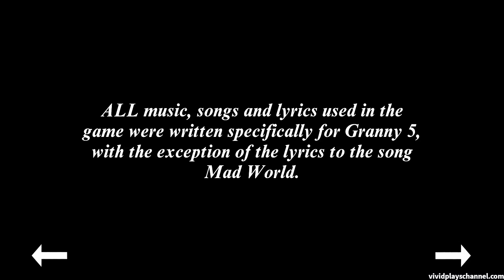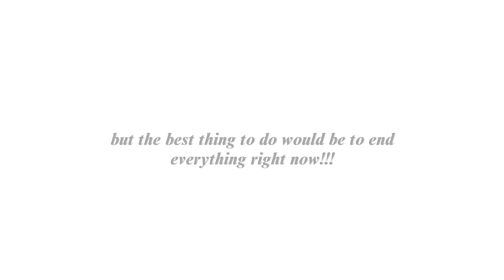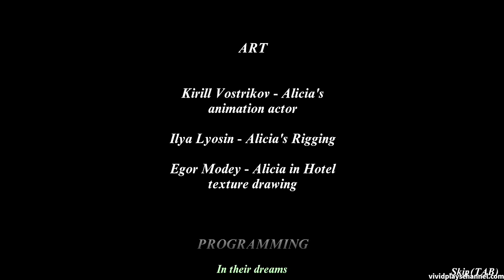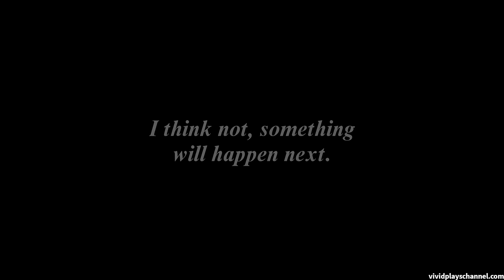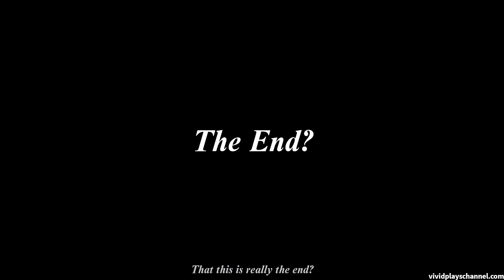Granny 5 Version 1.2 Unofficial Full Gameplay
The Version 1.2 Update brings the continuation of the story with new places to explore, new items for new puzzles, new jumpscares, new animation scenes and more making this game just too good to be a fangame.